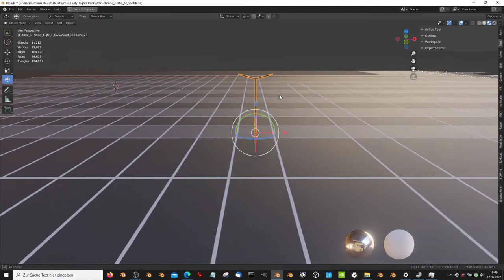Street Light 1 Galvanized 3000mm 2F